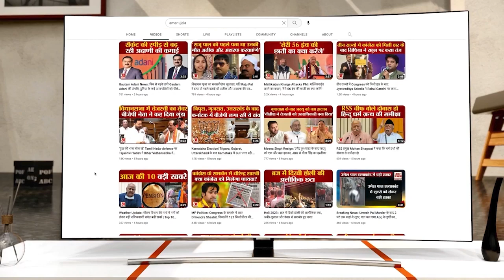रामचरितमानस वाले बयान पर क्या जेडीयू कर रही शिक्षा मंत्री का बचाव?